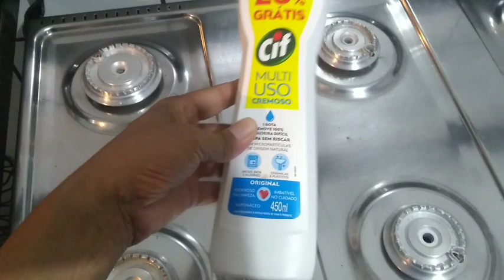VLOG:FAXINA RÁPIDA NO FOGÃO/LIMPEI A GELADEIRA TAVA UM NOJO🤮/em fim LAVEI o tapete 😃faxinanofogao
no vídeo de hoje trago pra vcs
uma faxina rápida no fogão
limpeza na geladeira tava um nojo

deixa o 👍
compartilhe
se escreva no canal